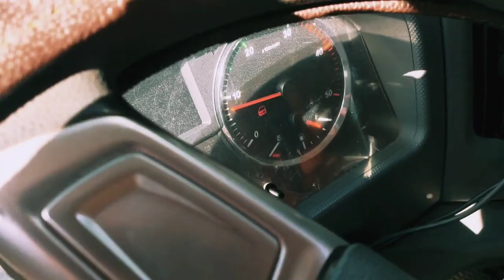Forland Vs FAW in Action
Forland Specialty is Dump Trucks no more questions!